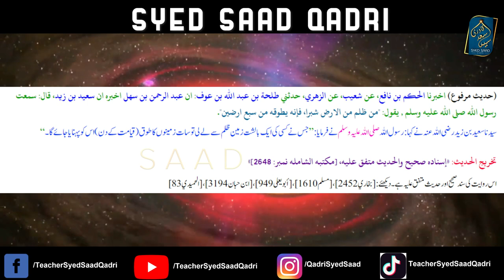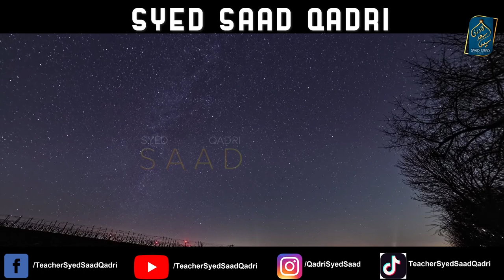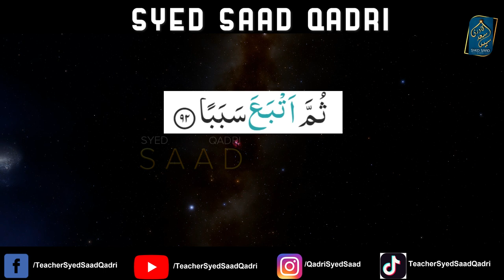Yajooj Majooj Kahan hein? Where are Yajooj Majooj? Portal Series Part 28